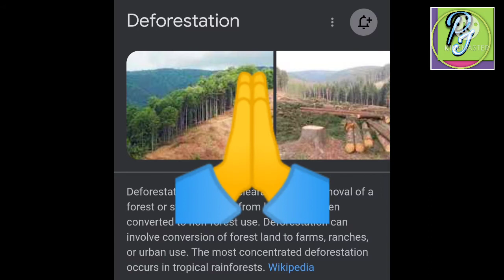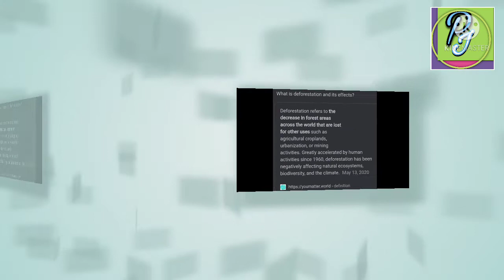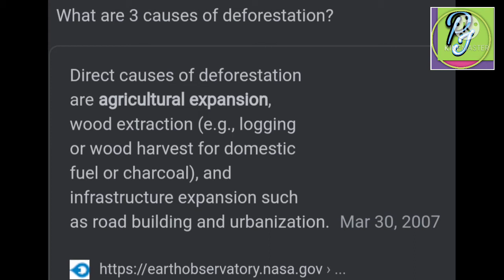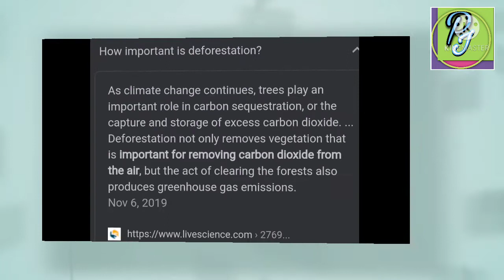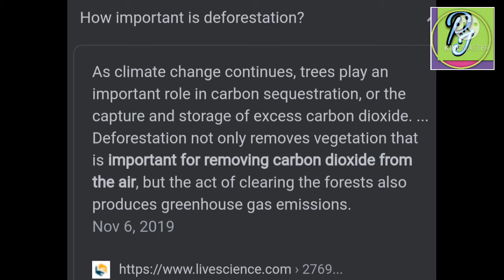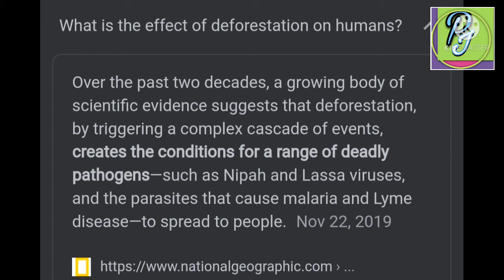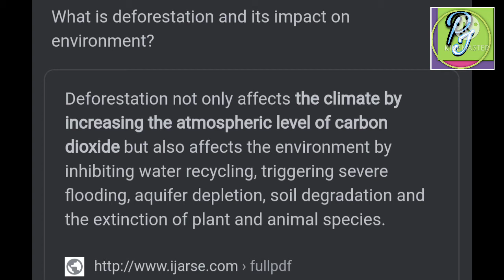deforestation / meaning & definition / its effects / causes and importance